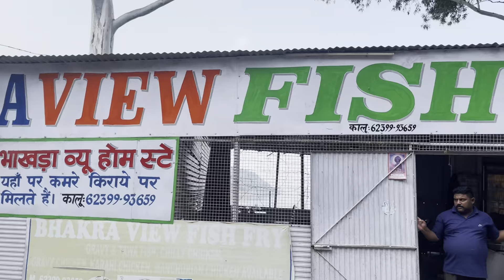Bhakra ￼Dam | fish fried 🐠￼ | family Vlog